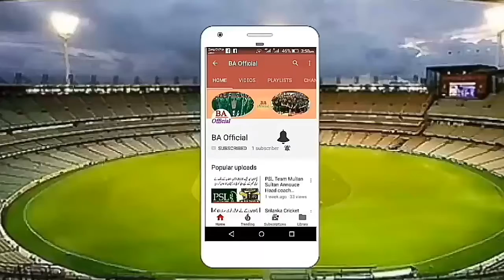Shahid khan afridi ne Aysha gulalai ki press konfrons ky baad eysa pegam jari kar diya